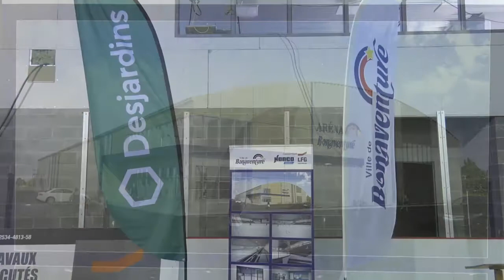Hebdo 4 - 01 mars 2020